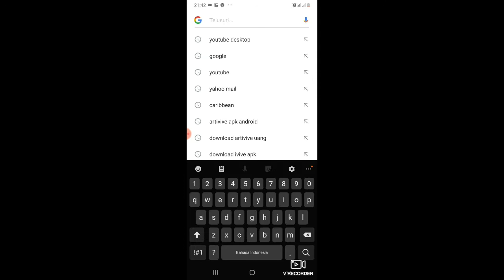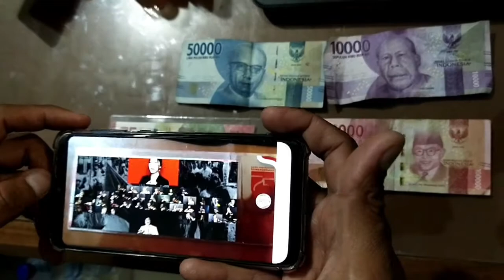uang baru Rp 75.000 bisa nyanyi pakai aplikasi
Video bagaimana aplikasi yg bisa dipakai untuk melihat supaya
 uang bisa bernyanyi melalui google